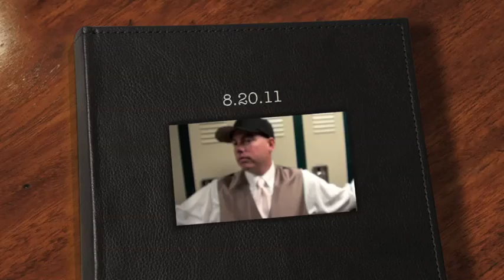wedding day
GAME DAY! I'M DRESSIN', AND REPPIN THE SAME WAY
TURN ON NESN FOR THE EVENT, NEED A BLESSING... AKA I
PRAY TO MY TELEVISION, GOT FAITH IN HIGH DEFINITION
IN MASSACHUSETTS, IT'S NO INSTITIUTION, THIS IS RELIGION
IT'S THE SAME IN STATE OF MAINE, NEW HAMPSHIRE TOGETHER WITH
VERMONT, RHODE ISLAND, AND LIKE HALF OF CONNECTICUT
SO LEMME GET A SNACK AND A 30 RACK FROM THE PACKIE
CUZ MY CREW IS SUITED UP LIKE THEY BOUT TO RUN A TRACK MEET
RED WHITE AND BLUE, AND SILVER TOO, AND GREEN AND WHITE, AND GOLD AND BLACK
PLUS WE LIGHT IT UP RED (BUZZER SOUND) AUERBACH
PATS IN '01, '03, '04. SOX 04' AND '07
CELTICS IN 2008, LORD STANLEYS CUP IN '11
WE GOT THE B'S, AND THE C'S, PATRIOTS AND THE RED SOX
RACKING UP MORE TITLES LIKE YOU FIND AT A RED BOX
SO I'M DANCING LIKE GINO, CUZ WE KNOW ALL THAT WE GOT
HEY REVOLUTION, YOU SHOULD KICK IT...UP A NOTCH.

YOU CAN FIND ME AT FOXBORO OR YAWKEY WAY
OR GETTING A CITATION FOR TAILGATING ON CAUSEWAY
SEVEN TITLES, 4 SPORTS, 10 YEARS, WRITE IT DOWN
CUZ WE DON'T CALL IT BOSTON NOW, WE CALL IT TITLETOWN
TITLETOWN, TITLETOWN...

2nd VERSE, SHOULD I CONVERSE ABOUT REVERSING THE CURSE?
WORST TO FIRST, OR MY BELICHICK FOR PRESIDENT SHIRT?
THE BIG THREE, THE BIG TICKET, THE TRUTH, JESUS SHUTTLESWORTH
DIRTY WATER ON VANCOUVER ICE, FOR WHAT IT'S WORTH
NOW WE FLY LIKE A BIRD, AND BOBBY ORR, GET IT? (YEAH!)
SO DOES MY SON "BRADY", SO DOES MY SON "BECKETT"
I'M UP IN THE BLEACHERS, MY PEEPS WISH THEY WERE ALL THERE
GOT MY HANDS IN THE AIR, LIKE FISK, WAVING THE BALL FAIR
(DUDE YOU ARE ON THE JUMBOTRON! CHECK IT OUT)
CASK AND FLAGON, GREEN DRAGON, GAME ON & THE FOURS PUB
BOSTON BARSTOOL SPORTS, EEI & THE SPORTS HUB
WE GOT PARADES FOR DAYS, YOU CAN SAY WE'RE LIKE MACYS
THIS PLACE IS IN MY HEART 'TIL I'M DEPARTED, SCORSESE
IT'S CRAZY, THREE GAME DEFECITS OBSTACLE
COULD MARRY HEIDI WATNEY BECAUSE "ANYTHING IS POSSIBLE"

I'M OUT THERE WHEN IT'S FREEZING, I'M OUT THERE IN A RAIN DELAY
TITLETOWN, TITLETOWN... GET YOUR HANDS TOGETHER NOW FOR TITLETOWN

FOR THE ENTIRE ALPHABET, BOSTON SPORTS REPRESENT IT
LEMME START WITH ALLEN, AUERBACH, AINGE, AND ANDRE TIPPET
BRUSCHI, BOURQUE, BLEDSOE, BUCYK, CURT'S BLOODY SOCK
COUSY, CARLTON, CAPPELLETTI, DYNASTY, DOC
DENNIS AND DWIGHT, THAT'S ECKERSLY AND EVANS
FRANCONA TO FENWAY EQUALED 04 AND 07, KEVIN
GARNETT, GILLETTE, GROGAN, THE GARDEN
"HAVLICEK STOLE THE BALL", CAN'T FORGET TOMMY HEINSOHN
THE IDIOTS, ICE BOWL, IMPOSSIBLE DREAM
JACOBY IS WHY MY MOTHER WATCHES THE TEAM
KC JONES, BOB KRAFT, KENMORE STOP ON THE T
LUCIC, LAW, LEFTY GROVE, LOBEL ON BZ
EVERY MASSHOLE KNOWS MOST, KEVIN MCHALE OR MILLAR
MY FAVORITE RIGHT WING CAM NEELY, MY FAVORITE SHORTSTOP NOMAR!
ORTIZ, ORSILLO, OIL CAN BOYD, ORR
PESKY, PETROCELLI, PEDRO PITCHED THROUGH 04
BILL QUACKENBUSH! WAS A—DEFENSEMAN--- FOR THE BRUINS.
REMDAWG, RONDO, RICE THE SOX SWINGER
RUSSELL's GOT MORE RINGS THAN THE DUDE HAS GOT FINGERS
SHAUGHNESSEY, SOX SWEEP, ANTOINE USED TO SHIMMY
TD, TATUPU, NOTHING GETS PAST TIMMY
UBUNTU! WE'RE NOT UNDERDOGS ANY MORE
MO VAUGHN, V-TEK, ADAM VINATIERI,—SCORE!
WILLIAMS, WES WELKER, WADE, WAKEFIELD AND WALLY
EXTRA INNINGS, X-MAN, CY YOUNG, YAWKEY
YOUUUUUUK!! AND YAZ, AND ALL OF RED SOX NATION
ZDENO CHARA IS AS TALL AS THE ZAKIM

THIS IS FOR THE...
FANS IN THE STANDS AND THE DREAM THAT THEY'RE AFTER
'TIL ITS JUST ANOTHER BANNER, HANGING FROM OUR RAFTERS

OR CHANTING YANKEES SUCK EVEN THOUGH I'M AT A CELTICS GAME
TITLETOWN, TITLETOWN...
Category